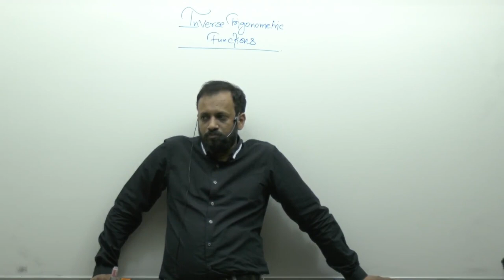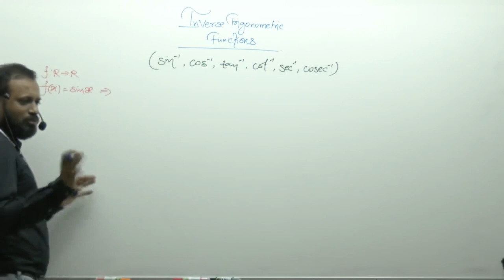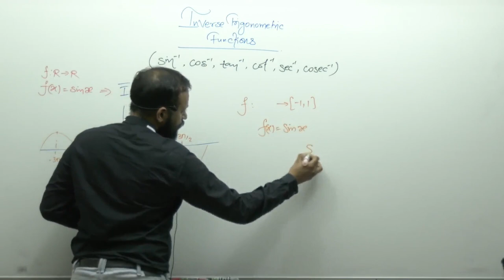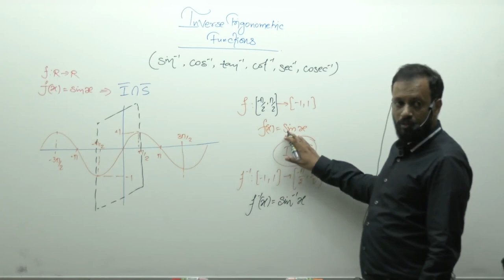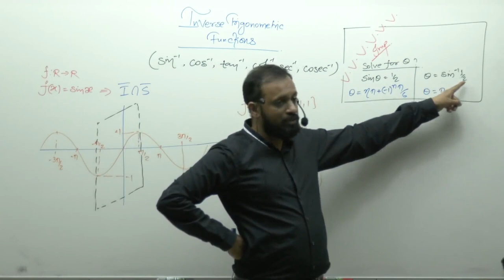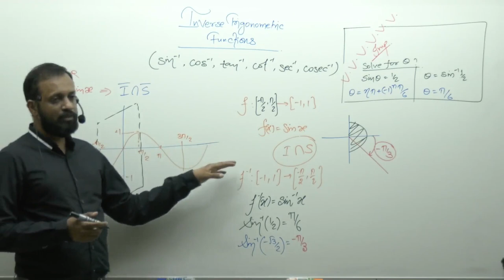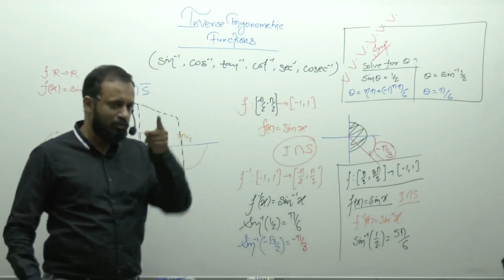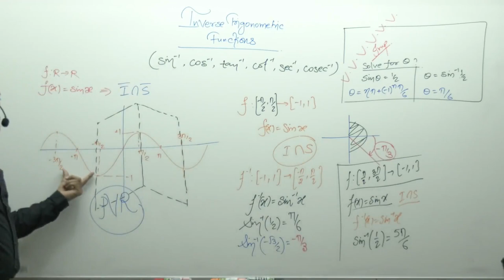Introduction to Inverse Trigonometric Functions-01 By Prakash Gupta (PG Sir) B.Tech. IIT Bombay